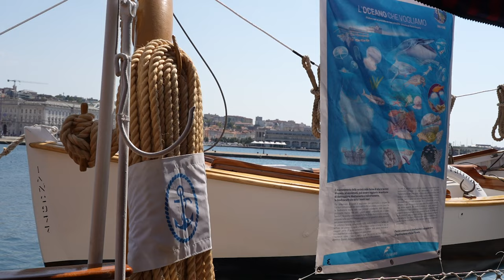The Palinuro Enchants Trieste Docked at Pier IV: Onboard Visits Until Monday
The majestic training ship Palinuro has docked at Pier IV, casting a spell over Trieste with its storied past and stately presence. The ship will be open for onboard visits until Monday, July 22, offering locals and tourists alike a rare glimpse into its historical and maritime significance.